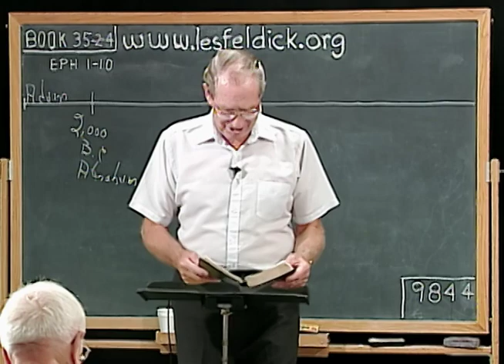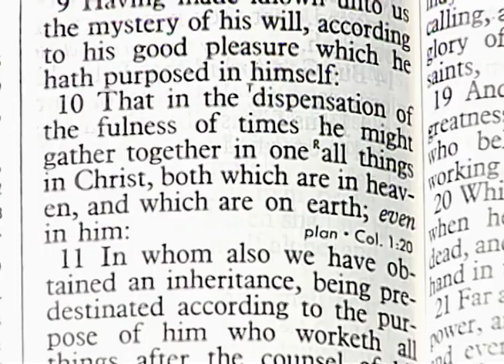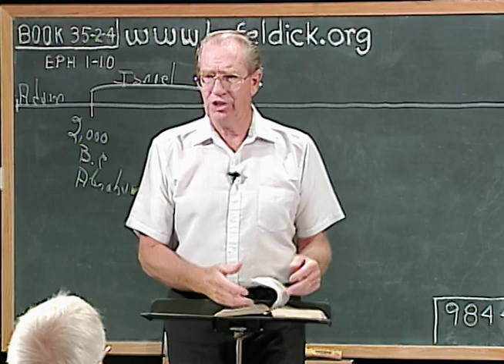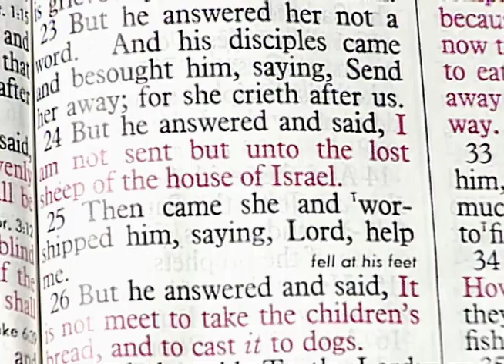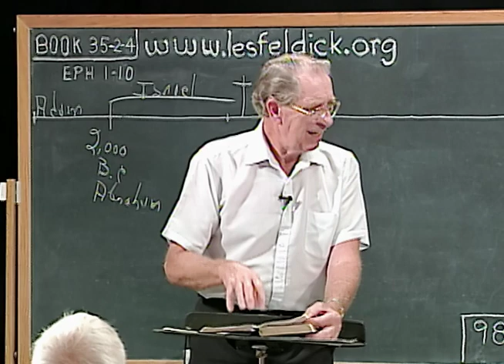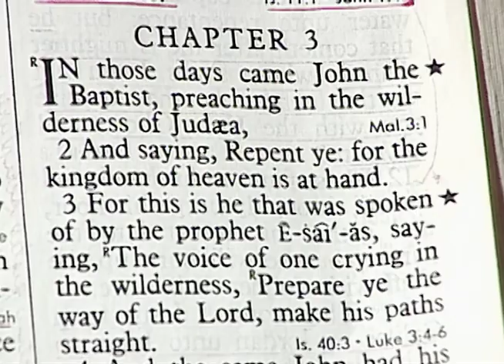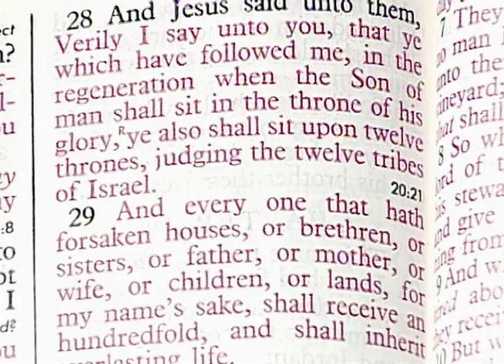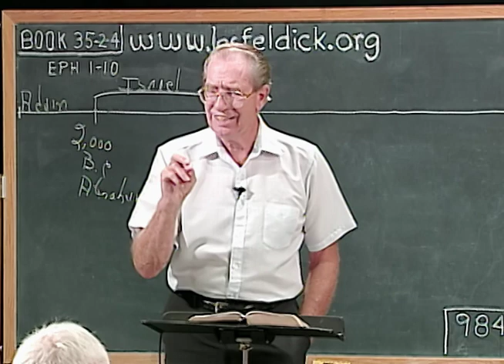Les Feldick - 35-2-4 - Through the Bible Program #9844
In this episode of Through the Bible, Les begins where we left off in the last lesson in Ephesians 1:8.